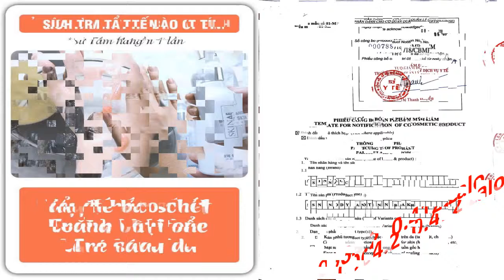Skin AEC Việt Nam Chính Hãng 0964270412 Zalo